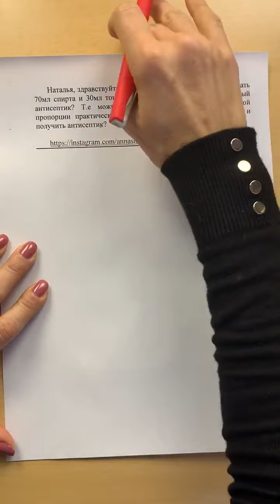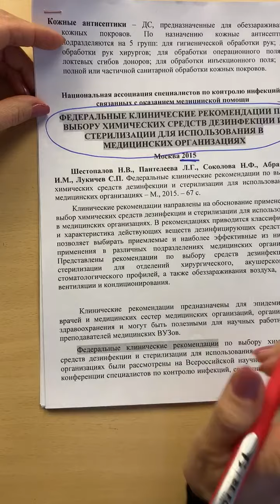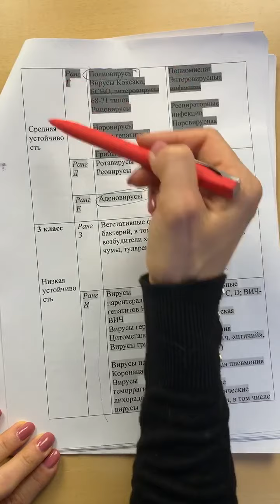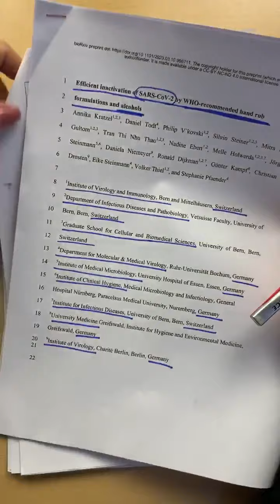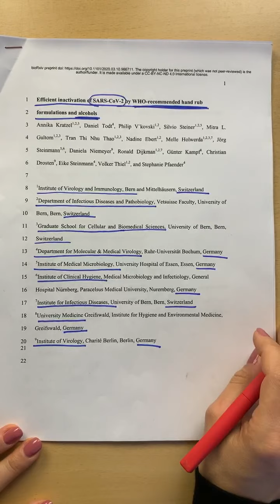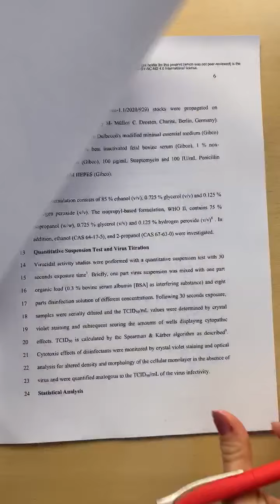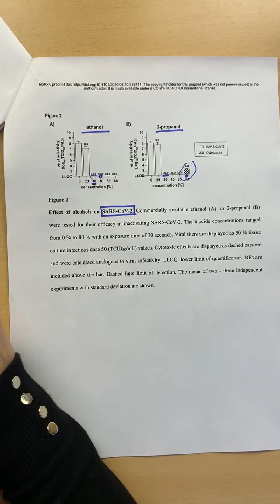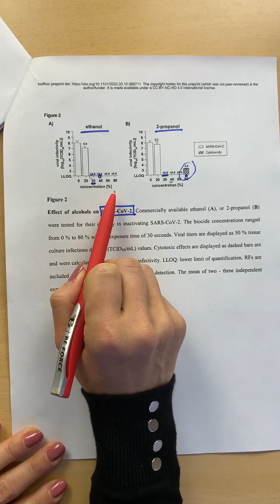Как получить адекватный антисептик?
Вопрос от подписчицы: "Подскажите, пожалуйста, если смешать 70мл спирта и 30мл тоника для лица, получится ли адекватный антисептик? Т.е.можно ли мешать спирт в определенной пропорции практически с чем угодно (приятным для кожи) и получить антисептик?"

Да, конечно! У нас получится практически классический антисептик. Потому что если у вас спирт будет высококонцентрированным, то 70% - это классический антисептический раствор по этиловому спирту, который не только хорошо работает на вирусы всех классов и рангов, но и на бактерии туберкулеза.

Но это абсолютно бессмысленно, если говорить о нынешней эпидемии короновируса. Потому что короновирус относится к слабым патогенам в плане устойчивости к дезинфектантам.

Вам достаточно 30-40% чтобы полностью правиться с нынешним короновирусом. Вы можете взять обычную водку, добавить в нее все, что угодно, приятное для кожи (тоники, увлажняющие гели) и получаете адекватный антисептик.

ЗАКАЗАТЬ КОСМЕТИКУ Jurassic Spa и Nano Organic:
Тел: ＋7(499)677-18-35